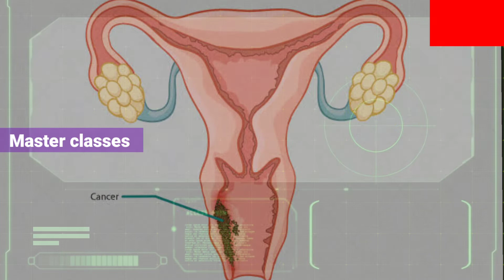India's first HPV Vaccine : Daily current affairs news |Master classes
Two vaccines licensed globally are available in India; a quadrivalent vaccine (Gardasil™ marketed by Merck) and a bivalent vaccine (Cervarix™ marketed by Glaxo Smith Kline). [18] Both vaccines are manufactured by recombinant DNA technology that produces non-infectious VLPs comprising of the HPV L1 protein.